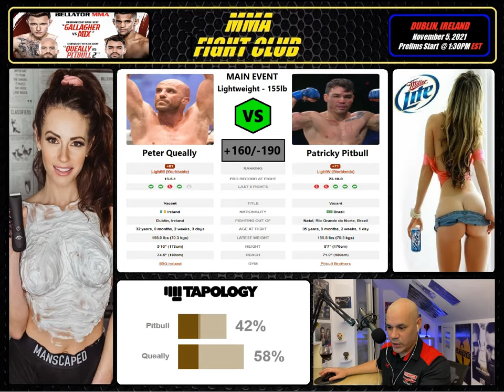Bellator 270: Peter Queally vs. Patricky Pitbull - Fight Breakdown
Welcome to MMA Fight Club!  In this episode we breakdown the upcoming main event for Bellator 270, Patricky Pitbull vs. Peter Queally.

FILM LIBRARY

PATRICKY PITBULL VS. PETER QUEALLY (2021)

END OF FILM LIBRARY

We utilize BetMMA.tips as a third party tracking system to insure the integrity of our betting advice and suggestions.  Here is a link to our profile

Have a wonderful day and thanks for stopping by,

MMA Fight Club